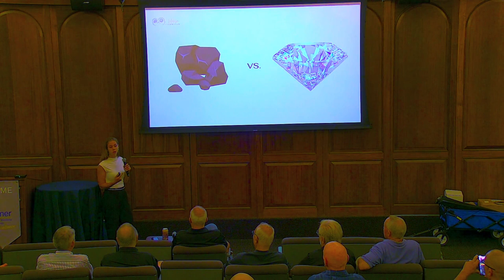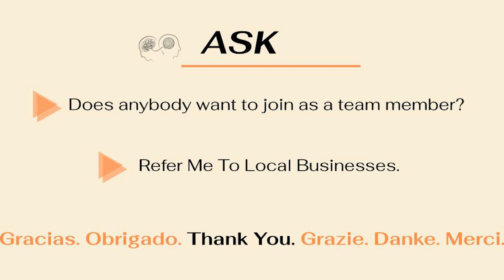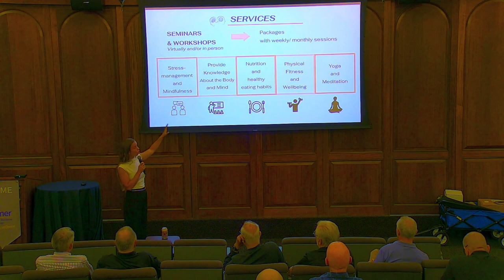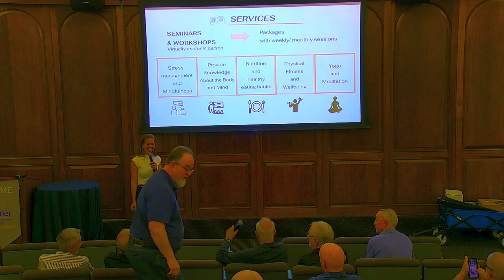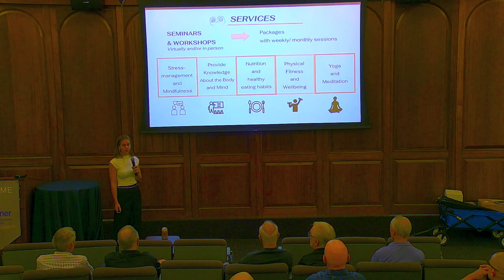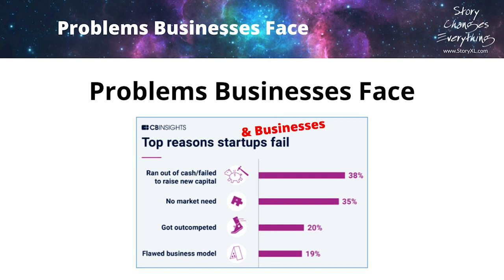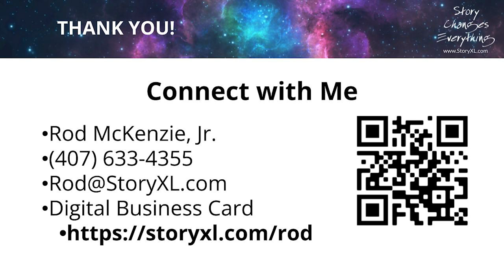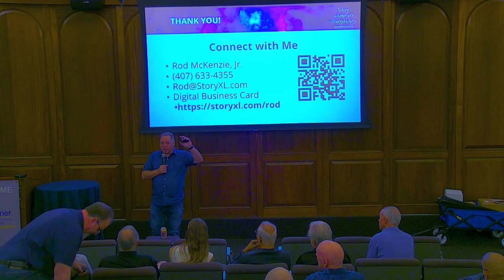Melissa Schiemenz, Melleza Lifestyle; Rod McKenzie, Story Chages Everything 6 7 23